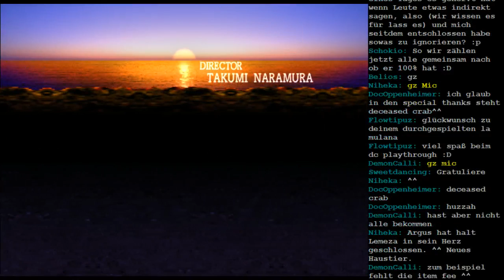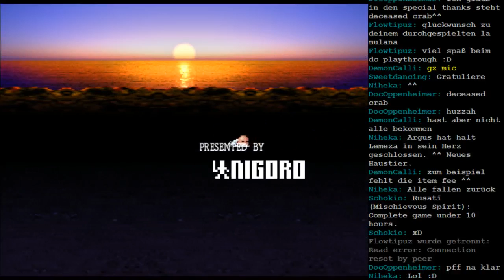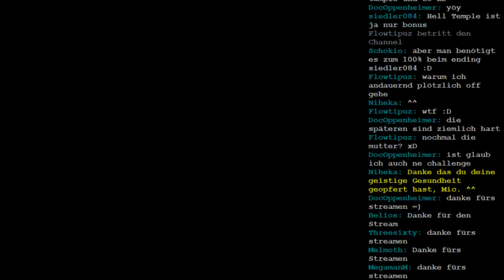Let's Stream La Mulana Session 17 - 8 / 8